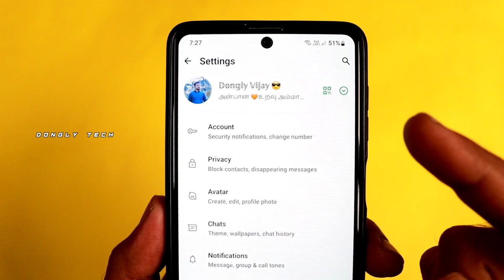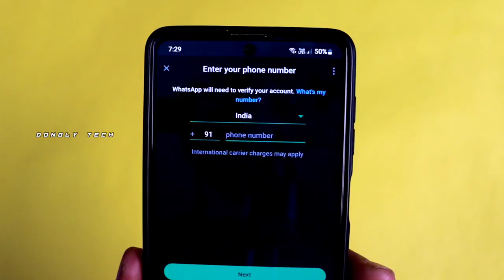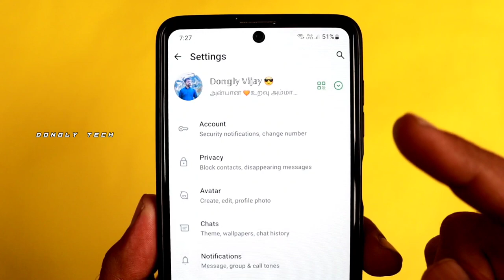Friends Mobile WhatsApp Chat History 🤯 New WhatAapp Update 🤩 WhatsApp Tricks In Tamil - Dongly Tech⚡